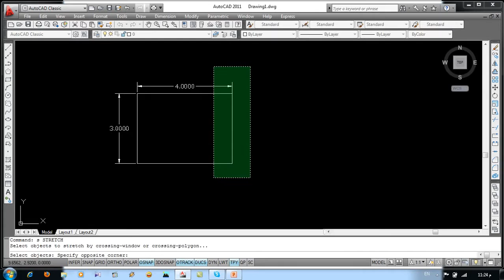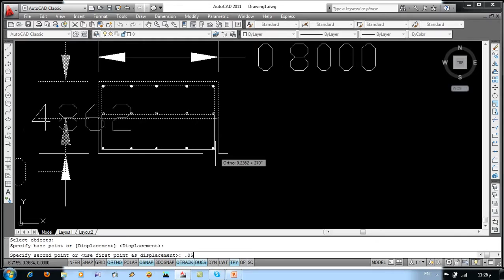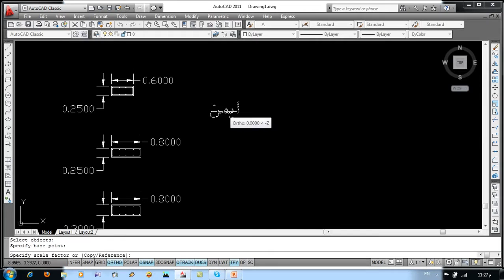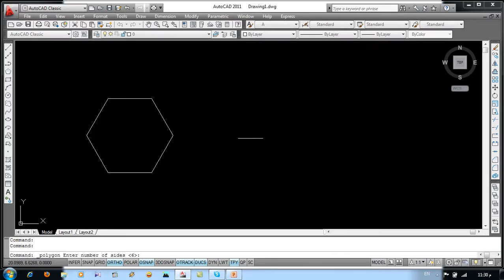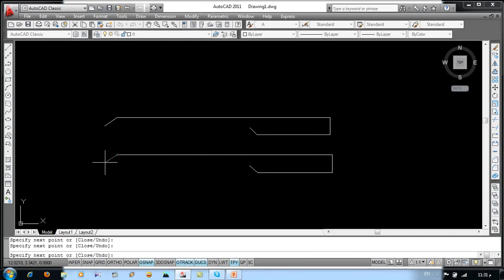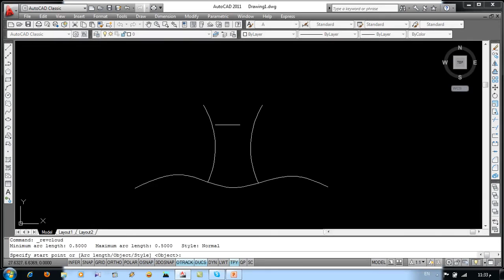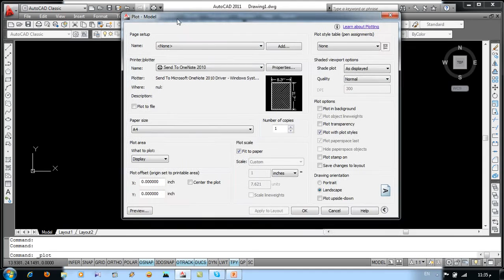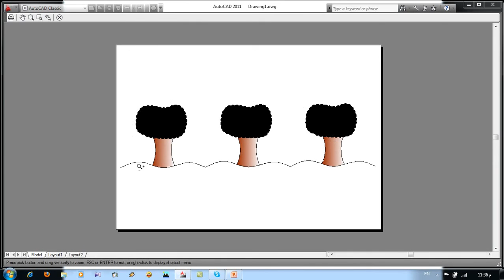كورس متميز جداً لتعليم الأوتوكاد من الصفر بأمثلة عملية - الدرس العاشر